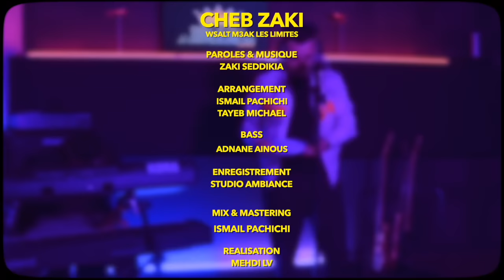Cheb Zaki - wselt m3ak les limites شاب زاكي - وصلت معاك 2023 ( official video music ) ©️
Interprète : cheb Zaki
Arrangement : ismail pachichi & tayeb Michael
Bass : adnane

Editeur & producteur : adnane ainous
Ambiance edition

Vidéo : mehdi LV